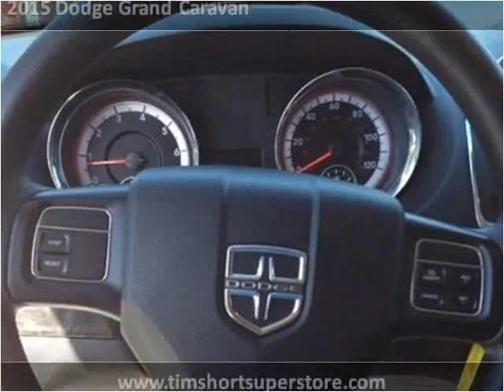2015 Dodge Grand Caravan Used Cars Pikeville KY